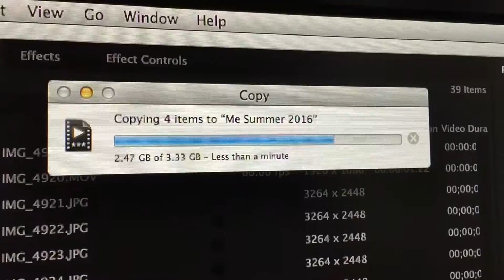Rainy Lip Lords Mission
Sponge and I had about 20 minutes to try and ride before getting poured on. Other than that it was somewhat of a boring day!